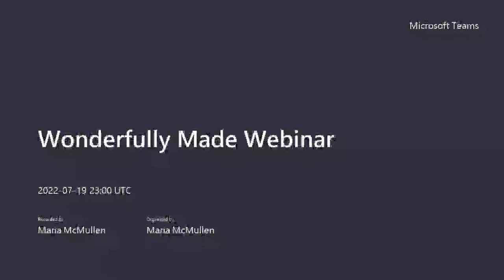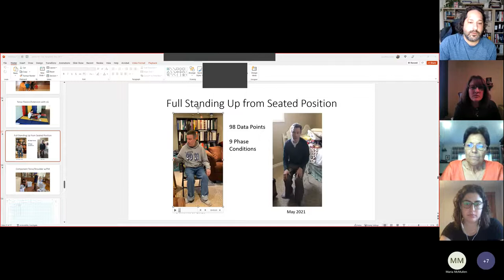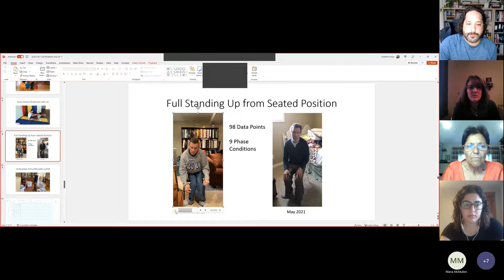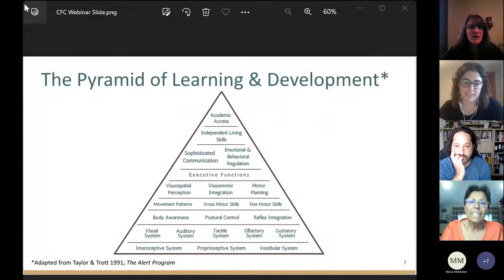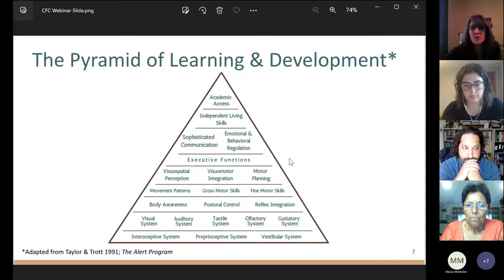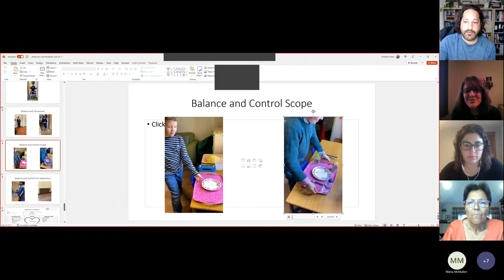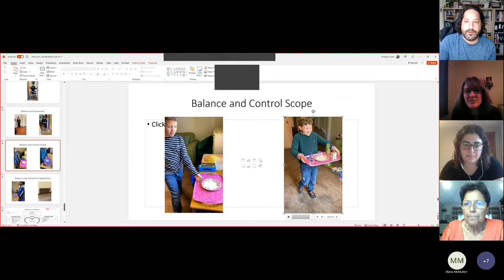Webinar: Wonderfully Made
We are created in the image of God, "fearfully and wonderfully" made by our Creator, yet most of us fail to appreciate the complexities of our bodies and how miraculously they operate. This discussion focuses on the wonder of our bodies, how disabilities lead to other abilities, and what we can do to fulfill our unique potential even with illnesses and disabilities.

Amelia G.Tunanidas Pantelis, DO, FACOFP, graduated from Youngstown State University with a Bachelor of Science in Biology, followed by a Doctor of Osteopathy degree from the Ohio University College of Osteopathic Medicine. She served as a family medicine physician for many years, and then as the Florida Corporate Medical Director for Wellcare Health Plans until her retirement in 2020. She has a passion for philanthropy and advocacy for prospective students pursuing medical careers. She is married to Deacon John Pantelis, and they have 4 children and 7 grandchildren.

Jonathan Amey, M.Ed, received his Master's degree in Special Education from Duquesne University and his Supervisor of Special Education certificate from the University of Pittsburgh. He has worked as a teacher, supervisor, and educational consultant with students of all ages who have Autism Spectrum Disorders, Intellectual Disabilities, ADHD, Down Syndrome, Oppositional Defiant Disorder, and specific learning disabilities. His specialty is in the field of Behavior Analysis and Precision Teaching. Jonathan resides with his wife and three sons in Pittsburgh.

Nikoletta Livingston is an occupational therapist in the Secondary Program at Perkins School for the Blind in Watertown, MA, where she works with a broad variety of students with diverse needs. She has a particular specialty in cortical/cerebral visual impairment (CVI), and loves collaborating with students and their families at the intersection of mental and physical health to support the development of important skills as they work to attain greater independence. Nikoletta attends St. Philip Greek Orthodox Church in Nashua, NH.